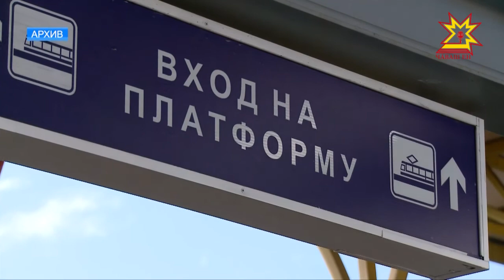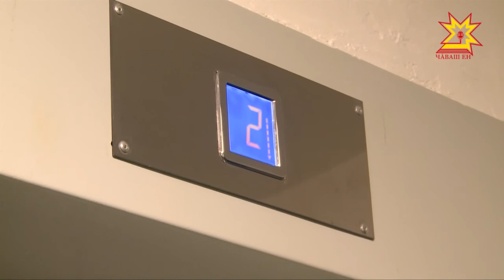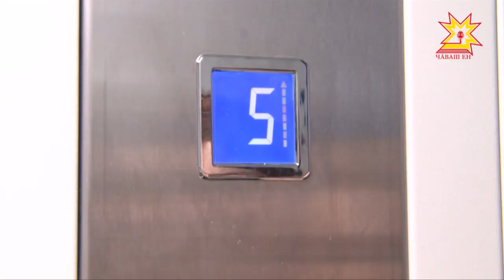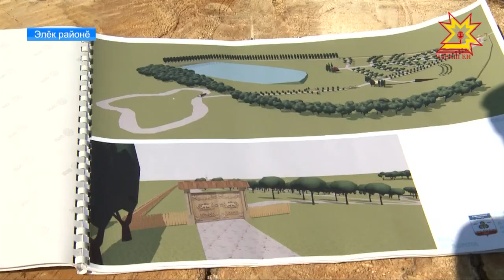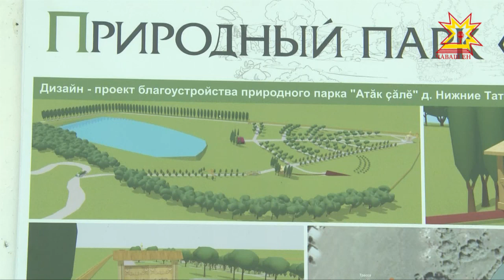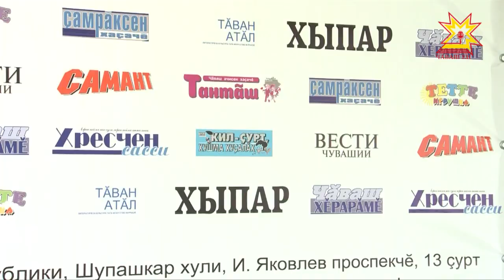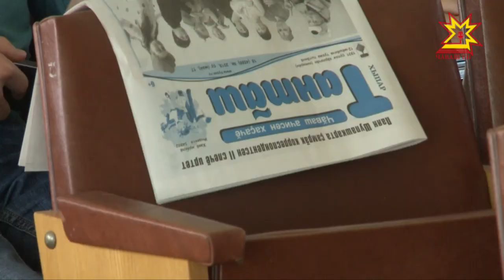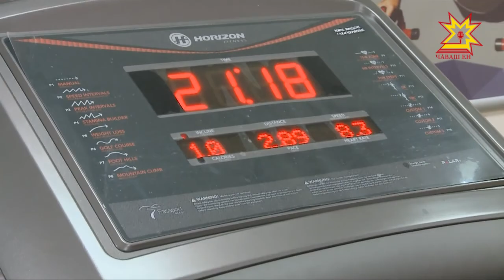Республика 17.05.2018 на чувашском языке. Вечерний выпуск